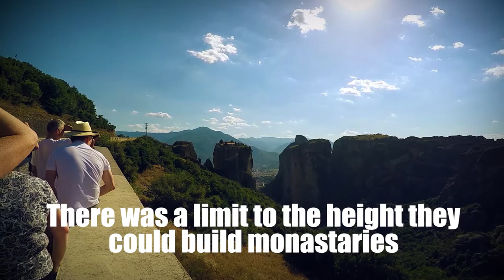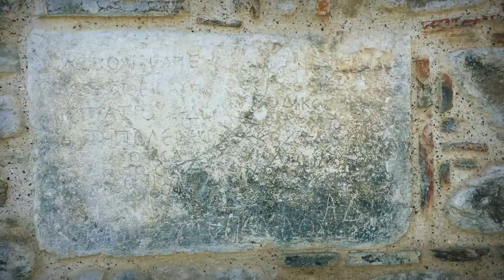Meteora - The Place Above the Clouds, GREECE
Meteora - "The Place above the Clouds"
A UNESCO - World Heritage site, Meteora is located about 5 hours drive from Athens. There is a small town at the base of Meteora that is called Kalampaka and that is where we stayed.

Help support my travels by using my codes.

We rented a wonderful airbnb bur $100 USD per night for 4 people. It was the entire apartment and just 20 second walk to the town center.

There are multiple options for things to do in and around Meteora.

1 rock climbing - there are hundreds of bolted routes for all kind of climbers from first timer to expert climber. Trips can be organized as half or full day.

2 Meteora hiking tour - for 50 Euro per person, you can take a 5-6 hour half fay trip and about a 5 mile walk into the surrounding nature area of the sandstone cliffs and see some of the less accessible monasteries that are not on the normal tourist maps.

3 Sunset tour - the sunset tour is about 25 Euro per person and take about 5 hours with a small break for water and ice cream/toilet. No dinner served. The van or mini bus will drive you around to visit some great viewpoints for photos as well as give you some history and context about some of the monasteries.

Music

Song - TBT

Song - boost

ユネスコ世界遺産のサイトMeteoraはアテネから車で約5時間のところに位置しています。メテオラの麓には、カランパカと呼ばれる小さな町があり、それが私たちが滞在した場所です。

私たちは、4名様用の1泊あたり100ドルの素晴らしいエアバッグを借りました。それはアパート全体で、町の中心までわずか20秒歩いた。

メテオラには、メテオラでやるべきことについて複数のオプションがあります。

1ロッククライミング - 最初のタイマーからエキスパートクライマーまで、あらゆる種類の登山者に数百のボルトのルートがあります。出張は半日または1日に整理できます。

2 Meteoraハイキングツアー - 1人あたり50ユーロで、5〜6時間半のフェイ旅行と約5マイルの砂岩崖の自然のエリアへの散歩を楽しむことができ、アクセスしにくい修道院のいくつかを見ることができます通常の観光マップ。

3サンセットツアー - サンセットツアーは1人につき約25ユーロで、水とアイスクリーム/トイレのための小さな休憩で約5時間かかります。夕食はありませんでした。バンまたはミニバスは、あなたにいくつかの素晴らしい修道院についての歴史と文脈を与えるだけでなく、写真の素晴らしい視点を訪れるためにあなたを駆け抜けます。

联合国教科文组织 - 世界遗产，Meteora距雅典约5小时车程。在Meteora的基地有一个小镇叫做Kalampaka，那是我们住的地方。

我们为4人租了一个美妙的airbnb bur $ 100 USD每晚。这是整个公寓，只有20秒步行到市中心。

在Meteora及其周边地区有多种选择。

1攀岩 - 有数百个螺栓路线，适合所有种类的登山者从第一次定时器到专家登山者。旅行可以组织一半或一整天。

2 Meteora徒步旅行 - 每人50欧元，您可以乘坐5-6小时的半日游，距离砂岩悬崖的周围自然区域约5英里步行路程，并且可以看到一些不在那里的不太方便的修道院正常旅游地图。

3日落之旅 - 日落之旅每人约25欧元，约需5小时，休息时间为水和冰淇淋/厕所。没有晚餐面包车或迷你巴士将带您游览一些伟大的照片，并给您一些历史和一些修道院的背景。

유네스코 세계 유산 사이트 인 Meteora는 아테네에서 차로 약 5 시간 거리에 있습니다. 메테오라 (Meteora)의 기슭에있는 작은 마을, 칼람 파카 (Kalampaka)라고 불리는 곳은 우리가 머물렀던 곳입니다.

우리는 4 명의 사람을 위해 밤마다 멋진 airbnb bur $ 100 USD를 임대했다. 전체 아파트 였고 타운 중심까지 걸어서 20 초 밖에 걸리지 않았습니다.

메테오 라 주변에는 여러 가지 옵션이 있습니다.

1 암벽 등반 - 첫 번째 타이머부터 전문가 등반가에 이르기까지 모든 종류의 등산객을위한 수백 개의 볼트 루트가 있습니다. 여행은 반나절 또는 하루 종일 진행될 수 있습니다.

2 Meteora 하이킹 투어 - 한 사람당 50 유로에 5-3 시간 반 페이트 여행을하고 사암 절벽의 자연 지역으로 5 마일 정도 걸어 가면 볼 수없는 수도원을 볼 수 있습니다. 보통의 여행자의지도.

3 선셋 투어 - 석양 투어는 1 인당 약 25 유로이며 물과 아이스크림 / 화장실을위한 작은 휴식 시간으로 약 5 시간이 걸립니다. 저녁 식사는 제공되지 않았습니다. 밴 또는 미니 버스를 타고 사진을 찍을 수있는 멋진 전망을 구경하고 수도원에 대한 역사와 배경을 알려줍니다.